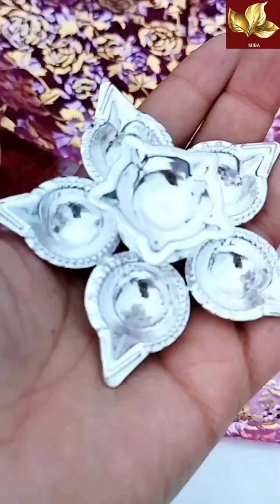Pooja items in GermanSilver 🤍🤍🤍👌👌👌 WhatsApp text for booking 6382331760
To buy
SHARE THE SCREENSHOT OF PRODUCT ➡️ WhatsApp to : 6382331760

No cod

Follow YouTube channels

*Kindly avoid urgent orders* Sharing of Courier tracking in 4 to 5 days of booking

*No refund only replacement*

*Make an unboxing complete video after receiving the order parcel*

Thanks ❤️🙏🏼